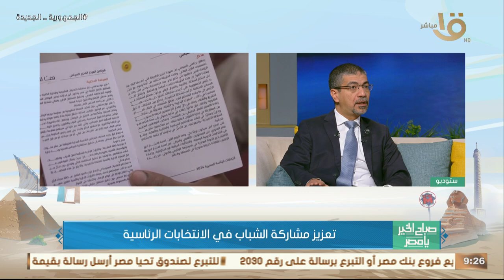تعزيز مشاركة الشباب في الانتخابات الرئاسية .. مع د.محمد صلاح البدري عضو مجلس الشيوخ